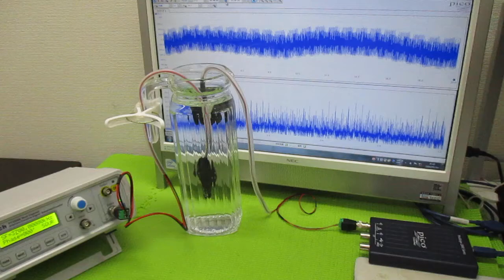超音波発振による相互作用を考慮した「超音波制御技術」 ultrasonic-labo